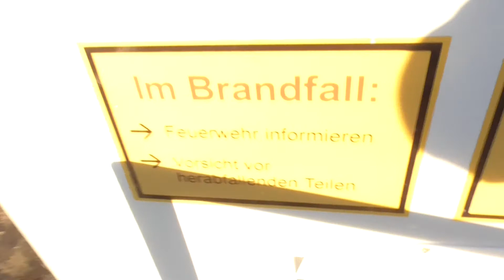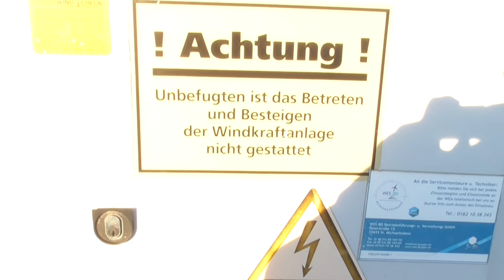Mein Landroadtrip (Vlog Nr. 2)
Hier ist das im letzten Video angekündigte Video. Hoffe euch gefällt mein Landroadtrip.